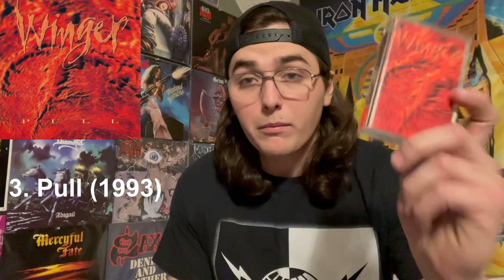Winger Albums Ranked From Worst to Best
My thoughts on the discography of WINGER!